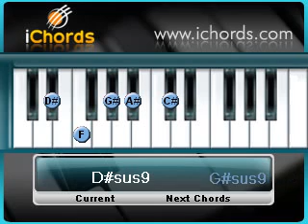Hemanta Shraddhanjali Aamai Prashna Kare iChords Notes Don Chakraborty